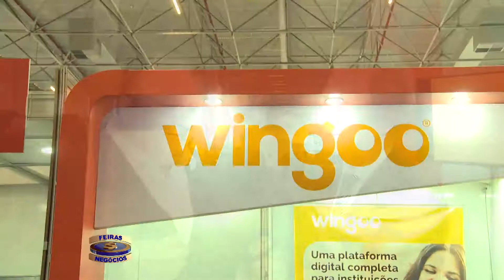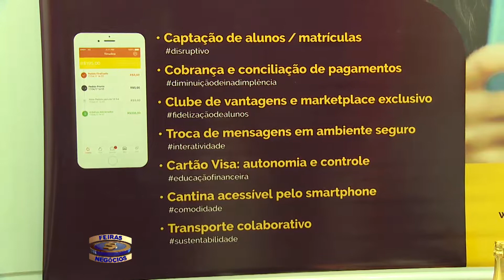Feiras e Negocios 22 05 17